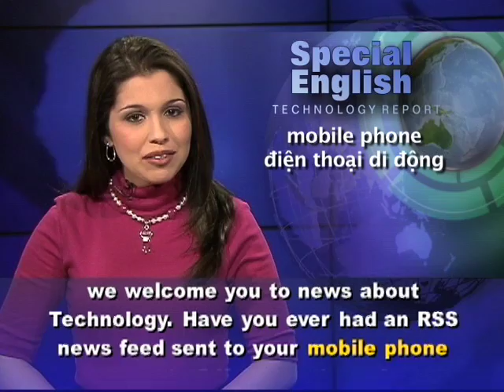Anh ngữ đặc biệt: Aaron Swartz / Cybercrime (VOA)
Luyện nghe nói tiếng Anh qua video: Chương trình học tiếng Anh của VOA: Special English Technology Report. Xin hãy vào để xem các bài kế tiếp.

From VOA Learning English, We welcome you to news about Technology. Have you ever had an RSS news feed sent to your mobile phone or computer? If so, you have Aaron Swartz to thank. He helped develop that Internet publishing technology when he was 14 years old. He also helped develop what came to be known as the social news website Reddit.  But sadly, The 26-year-old Internet activist was found dead in his apartment in Brooklyn, New York on January 11. His death was called a suicide. Aaron Swartz believed that information is knowledge. He believed the Internet should be used to make that knowledge available to everyone. This belief is what eventually got him in trouble with the law.

Aaron Swarts was to face a federal trial in April. He was accused of using computers at the Massachusetts Institute of Technology to download millions of academic documents from JSTOR. He could have faced 35 years in prison and as much as $1 million in fines. Some people have called the charges extreme. Renee Hutchins is a law professor at the University of Maryland. She said it is unclear if government lawyers had a solid criminal case against Aaron Swartz. She said he was basically accused of violating a user agreement with JSTOR, which charges fees to use its huge collection of research publications. Renee Hutchins says Aaron Swartz had legal accounts with JSTOR and with MIT, through Harvard University. A Court of Appeals ruled that his actions violated user agreements and could be considered criminal. But a recent ruling by the Ninth Circuit Court disputed the idea that federal criminal law is meant for that purpose.